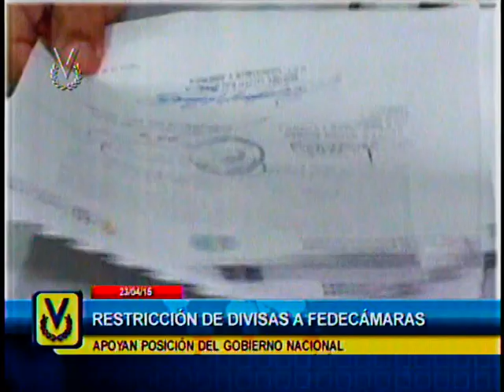El Imparcial Noticiero Venevisión jueves 23 de abril de 2015 - 8:00 pm